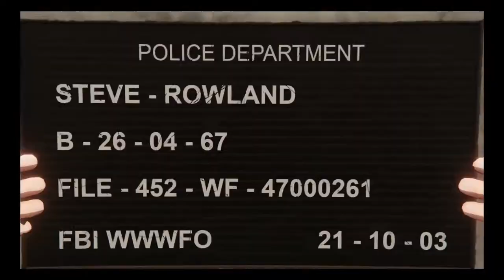XIII REMAKE - First 30 Minutes Gameplay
XIII Remake first 30 minutes gameplay. Enjoy.

This game can run in High Settings smoothly at:
CPU: Intel(R) Core(TM) i3-10100 CPU @ 3.60GHz
Graphics Card: NVIDIA GeForce GTX 1660 SUPER
Memory: 16GB